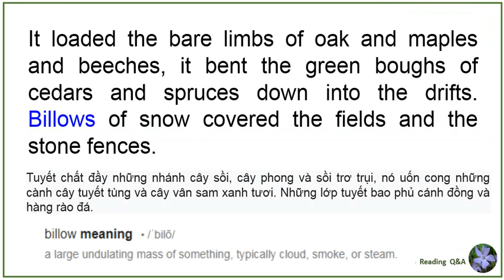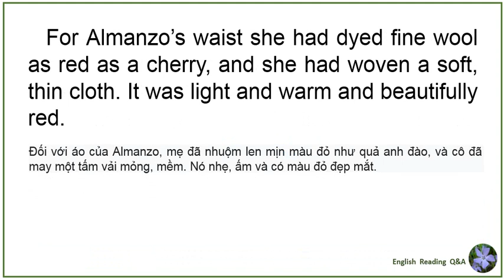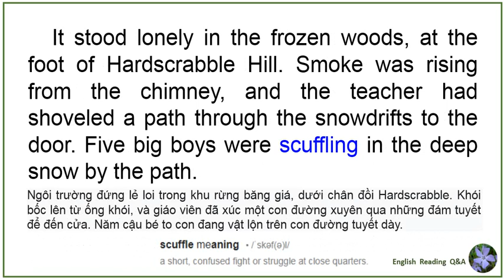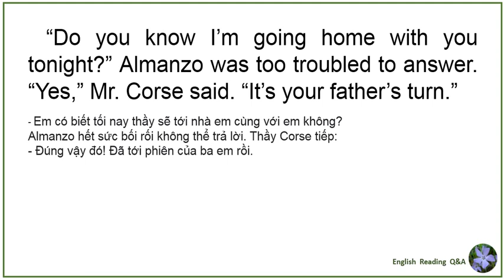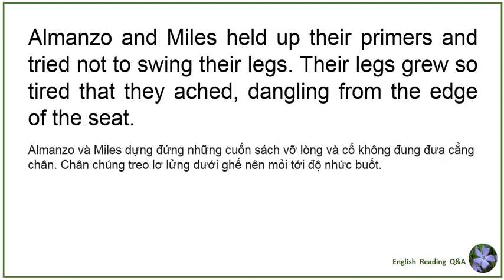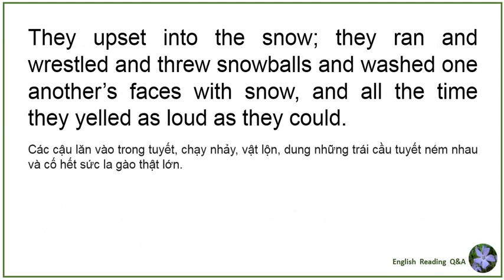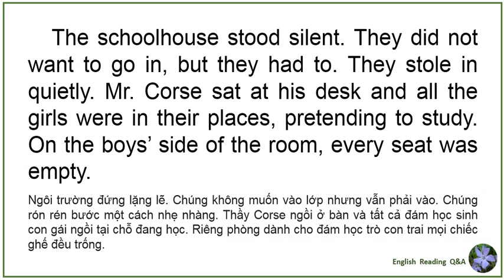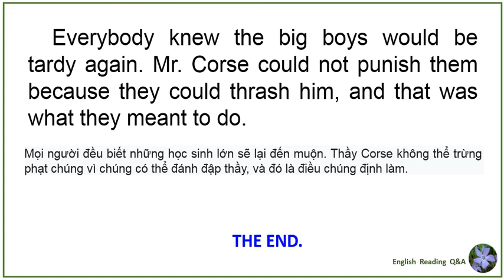Farmer Boy chapter 1 audiobook // Learn English through stories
Farmer Boy audiobook
Farmer Boy is a children's historical novel written by Laura Ingalls Wilder and published in 1933.
Read by John Nagoski from Hawaii
Learn English through stories.